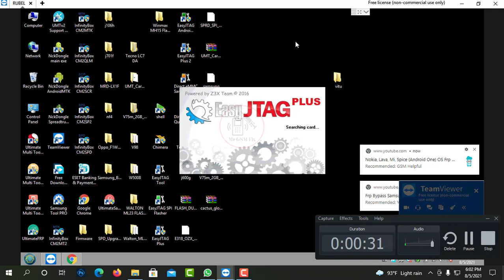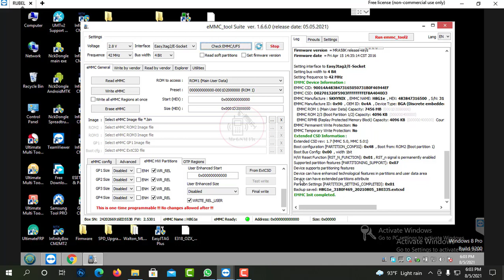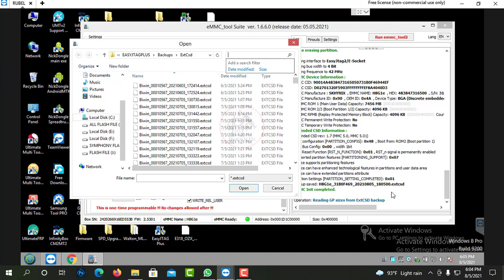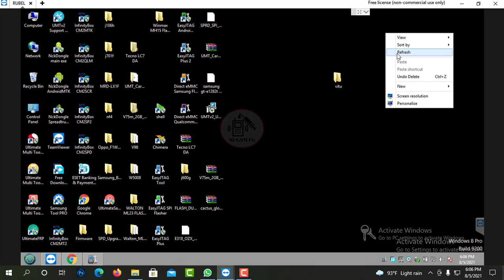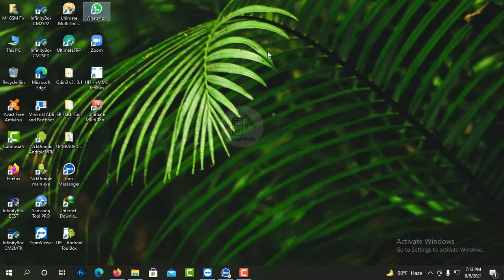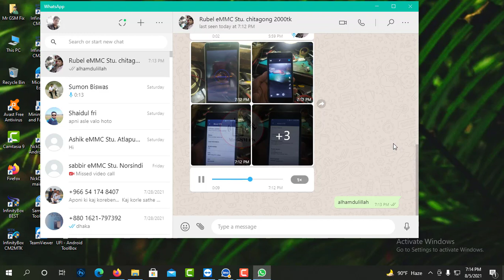Boss আমাকে এক Second করে দিলো আমি কল্পনা করতে পারি নাই । MTK eMCP Repair With Online Student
আমাদের সেবা

HARDWARE REPAIR
1. Identify Mobile Hardware Problem
2. CPU & eMMC Replacement
3. IC Point Damage Easy Repair
4. Black/White Glue CPU/MCP/IC Replacement
5. Motherboard Short Circuit Solution
6. Network & Wi-Fi No Single Fix
7. eMMC/CPU/Any IC Rebelling Method
8. eMMC/MCP Storage Upgrade
9. Light IC Jumpering Main Method
10. Fake Charging Fix
11. Water Damage Repairing Any Circuit
12. Touch Not Working Solution
13. LCD Blue Screen & White Screen Fix

SOFTWARE REPAIR
1. Identify Software Problem
2. Flash/File Read/Firmware Write
3. Remove Pin, Pattern, Mobile Lock No Data Loss
4. Dump Firmware Read & Write
5. Whats The Difference Between Dump File & Factory File
6. Unknown Baseband Repair
7. Dead Boot Repair With Software
8. No Network Fix With Software
9. Custom Room Install
10. Root/Unroot Method
11. Bootloader Lock Unlock Method
12. FRP Lock Bypass (ADB/Fastboot/URT) Method
13. Account Remove (Mi/Samsung/ViVo/OPPO/HWAEI/Others)
14. i Cloud Lock Remove (Free & Paid Method)
15. Online Server Maintenance (Unlocking & Device Activation)

1. What is eMMC and eMCP ?
2. How To find out eMMC fault ?
3. How to program and reprogram eMMC ?
4. How to upgrade eMMC size ?
5. What is BGA and How to identify BGA of eMMC ?
6. How To identify RAM and Rom of eMMC ?
7. What is the Use VCC, VCCQ, CLOCK, BIT & Vaoltage, Frequence, Bus ?
8. What is ISP and When Use ISP?
9. What is TP and How to repair Read Error eMMC ( Only Samsung )
10. How to make Parttition Resize BOOT1, BOOT2 And RPMB ?
11. How to Make Parttition GP1, GP2, GP3, GP4, User ? ( Why Use )
12. When Make Lower Parttition Confrigraration ?
13. How to Write and Restore CSD and CID ID in eMMc ?
14. What is the Defarence Between FACTORY RESET AND ERASE ?
15. Main funtion of NAND Test eMMC ?
16. How to Backup Network file (IMEI) ?
17. How To Backup Data Image (Contact,Phonto,Video Others)
18. How to Clean User-Lock ( Code,Pattern,Pin,Finger-Lock,FRP) ?
19. How To Flash Without Dump File (SPD,MTK,Qulcomm,Snadragon) ?
20. How To Convert BGA But Why ?
21. How To Convert eMMC Manufacture But Why ?
22. How To Create eMMC ISP Line But Why ?
23. What is the Difference Between International & National UFI Box?
24. What is the Difference Between UFi Box & EasyJtag Plus Box?
25. What is the Part Nomber ?